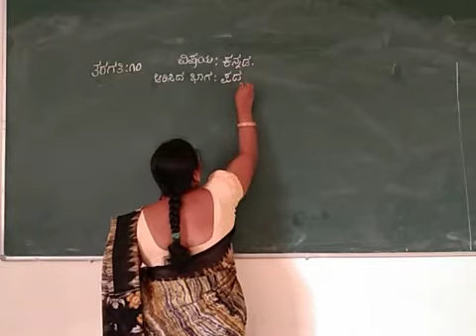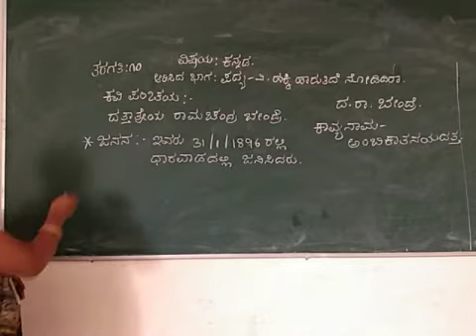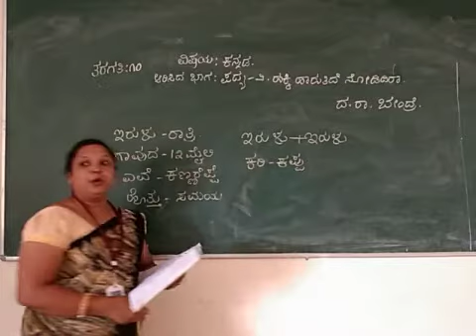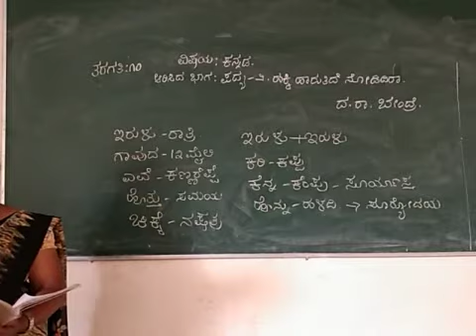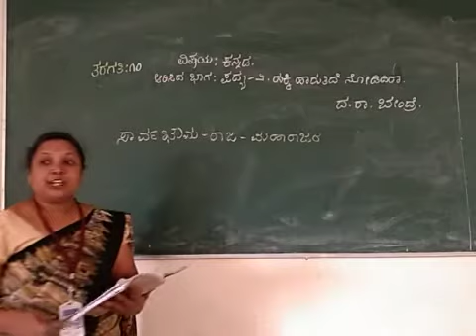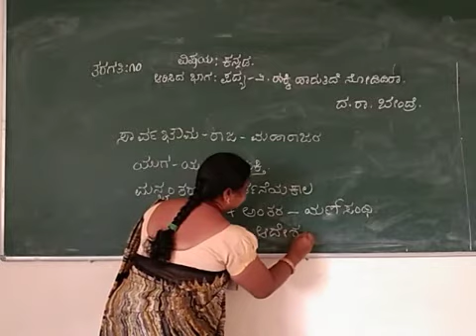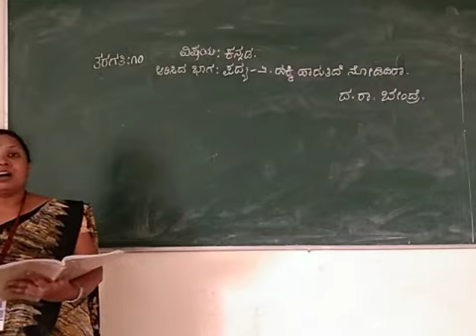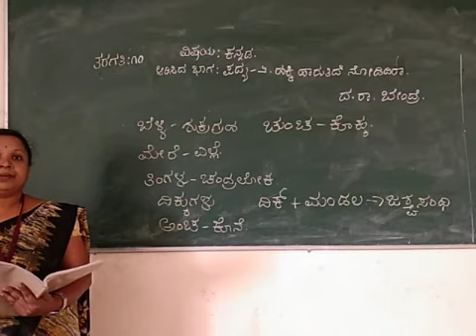ಹಕ್ಕಿ ಹಾರುತಿದೆ ನೋಡಿದಿರಾ - ಕನ್ನಡ ಪದ್ಯ ವಿವರಣೆ